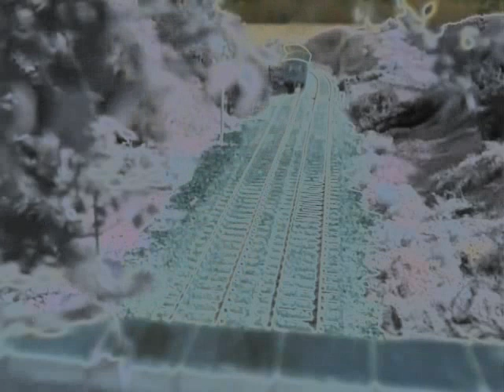Thomas The Tank Engine Theme Song in Trainboy26lol's G-Major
Requested by Klasky csupo teh object thingy